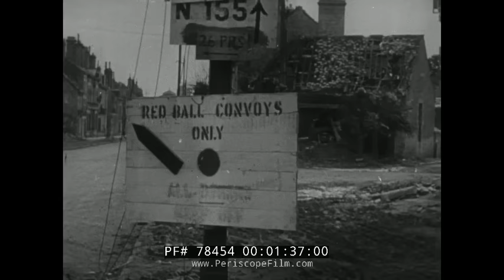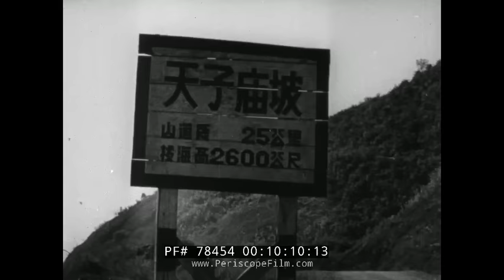WORLD WAR II TRANSPORTATION & TIRES MOVIE HIGHBALLING TO VICTORY 78454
An official film made by the War Department, Highballing to Victory is a short US propaganda movie made toward the end of World War II about the importance of material and transportation in the war effort.  The movie includes an emphasis on the story of tires, which proved vital for the war effort.  At the 5:50 mark tire "casualties" are seen with tires damaged or destroyed in accidents, from wear, or combat.  A B-24 crash is seen at 6:40, and other aircraft making ground loops and crashing.

After some stylized, art deco, opening credits, the film begins with a shot of Hitler and scenes from Nazi rallies and early conquests in Europe. "In 1940 Germany set out to dominate Europe" the narrator begins. "He look upon the Eiffel tower, and beyond it, to the Statue of Liberty." Then the scene switches to scenes in Paris soon after its liberation. "But in 1944 this happened to him." the film then goes on to explain the revolution in military logistics needed to create the Red Ball Express, a system of roadways leading all the way back to Normandy.

In quick succession the film explains how American transportation equipment, especially tires, can be used at that very moment in France, Italy, and in Russia to defeat the third Reich. The narrator reminds us that these materiel begins in America, and even the large amounts of tires and trucks created last year can be "casualties" of war already. The film also emphasizes that it is difficult even to get the materiel to the front, first having to get to port by rail, and then overseas in U-boat inhabited waters. Extensive time is spent on the transportation of materiel to China, and the difficulties getting it to Asia and over the "Hump".

The film includes footage of Paris being liberated at the 1:20 mark, as American troops and the Red Ball Express liberate the city.  It contains many images of trucks and tires, including recycling efforts at 3:30.  Tire manufacture is sen at the 3:40 mark.  Transport of trucks across the ocean, and destroyed trucks being recycled, are seen at the 5:20 mark.    Chinese troops are seen at the 7:30 mark, equipped with American equipment.